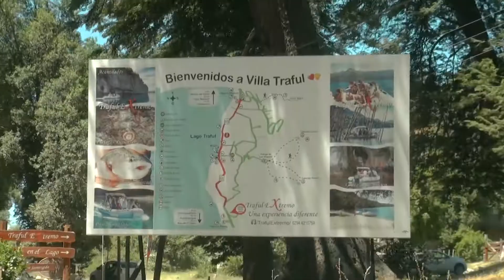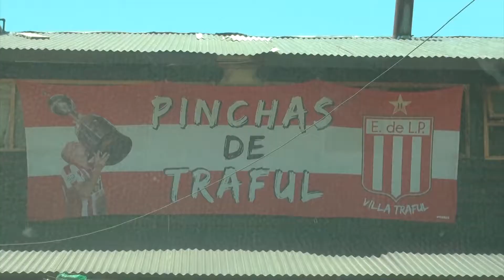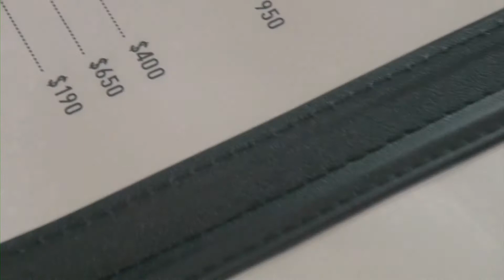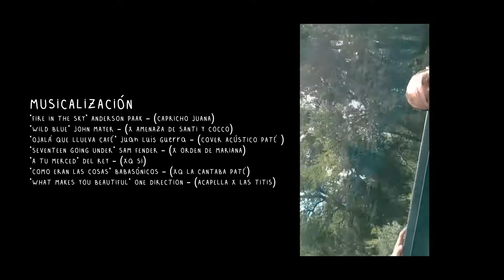Viaje Enero 2022 - Villa Traful